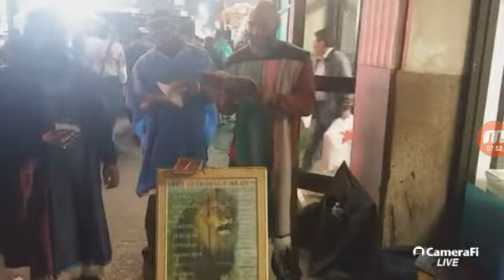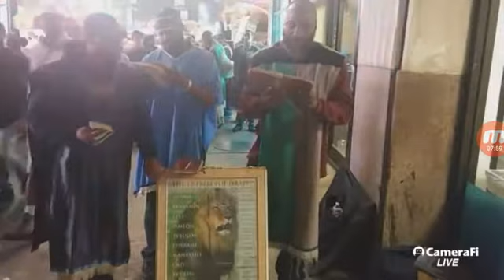(Clip2) Apostles Live GMS stream 10-21-17